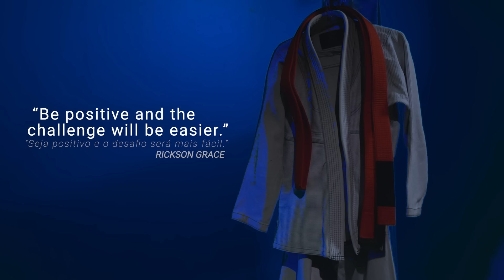Torture Squad - Warrior (Official Video) feat. Leather Leone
Fourth video from the new album "Devilish". Featuring Torture Squad & Leather Leone.

"Warrior is a song for all the warriors arround the world , inspired by the philosophies of life of fhe brazilian  Jiu Jitsu master Rickson Gracie. This new version brings Leather Leone as our very special guest, mixing Heavy and Thrash Metal singing by two female metal singers from different generations, as a symbol of fight and resistence".
(Mayara Puertas - TS singer)

Song by Torture Squad
Recorded and Mixed at Bay Area Studios by Diego Rocha
Mastering by Martin Furia
Produced by Torture Squad

Filmed by Caike Scheffer  Recorded at Neuron Brasil Estudio
Thanks to Rodney Christófaro and Family.

Figthers:
Luciana Oliveira Santana (@luthianasant)
Camilo dos Anjos Gomesan (@camilobalboa)
Fernando Silveira (@fernandosilveira)

WARRIOR (Rickson Gracie Tribute)
Lyrics: Amilcar Christófaro

Unshakable Soul
Unbreakable Heart
Strong Spirit
“Our fears don’t stop death, they stop life”

Warrior
Born to Fight
Learn to win
Live to help

Warrior
If you are ready to die
You are ready to live

Take your time, Breath
Then decide what to do
Focus on your life
Look around you and find
Something for which to be grateful for
I don’t live for money,
I live for emotions it’s what he says
You have always to be ready
To live your worst nightmare
Keep Your Strong Spirit Alive

Warrior
Born to Fight
Learn to win
Live to help

Warrior
Undefeated Life
Reach the truth in your heart

Solo

Warriors
Born to Fight
Learn to win
Live to help